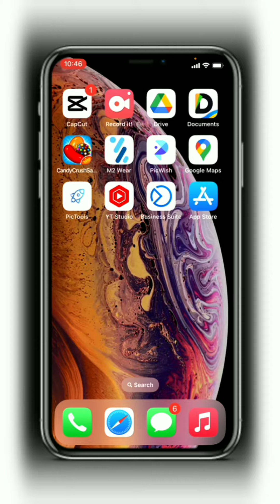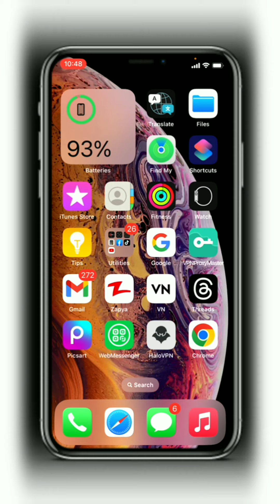Photo Editing From Ai Tools | Hair style Change editing picsart ai